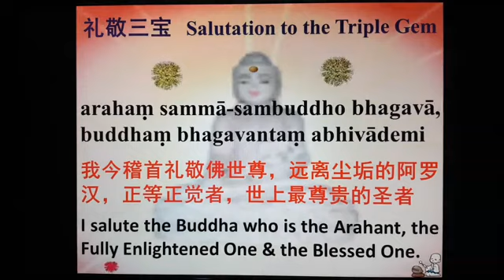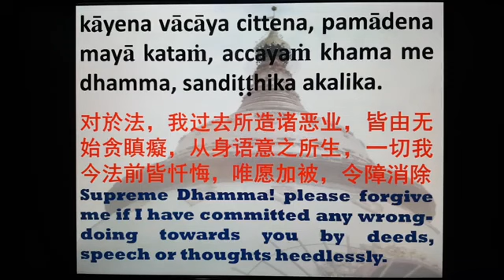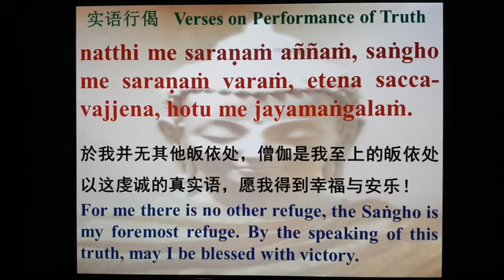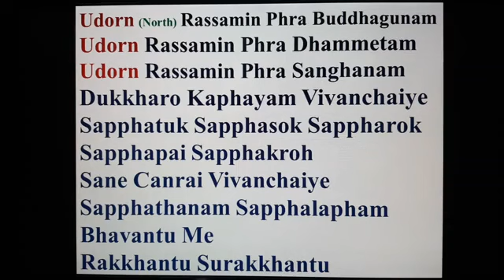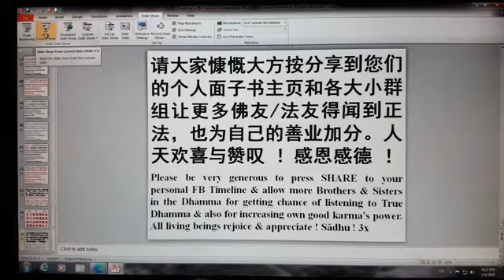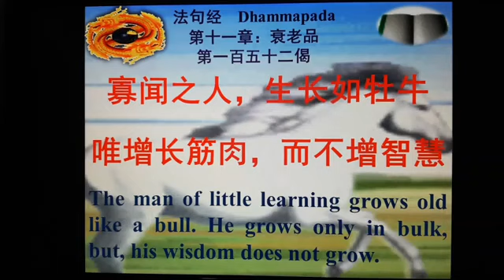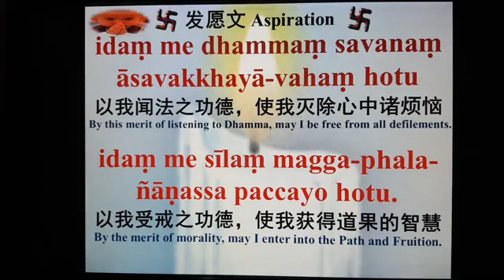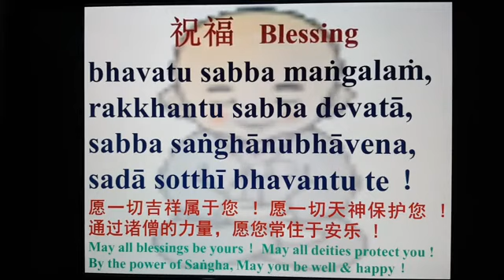92] Bhante Pannasami's Dhamma Talk in Mandarin, March 2021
Series of Dhamma Talk in Mandarin
中文佛学讲座系列

日期  Date: 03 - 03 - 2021 (周三  Wednesday)